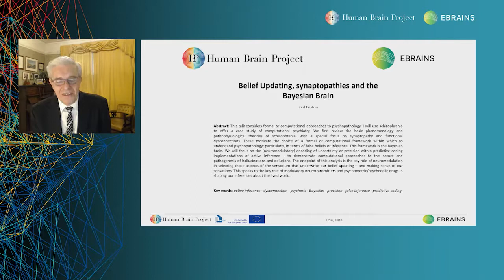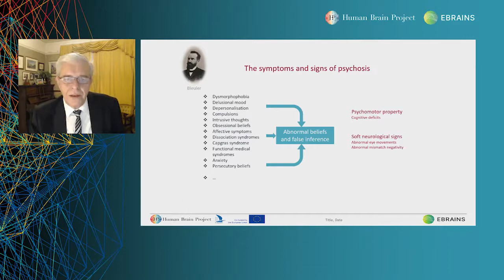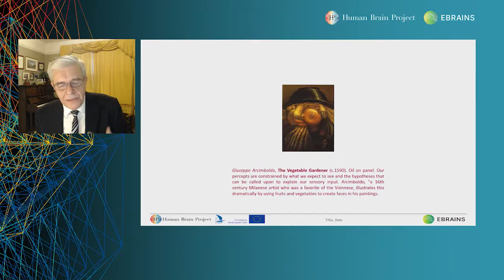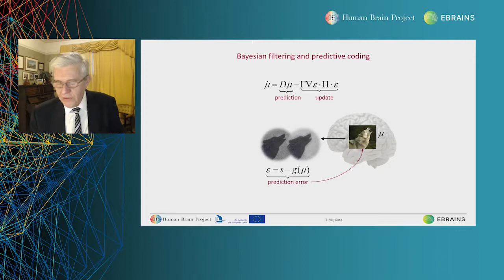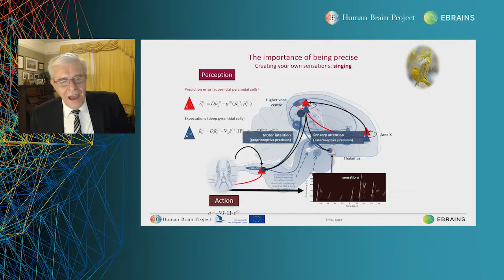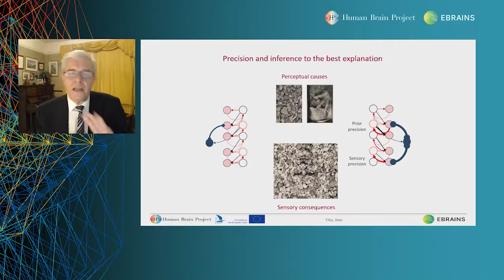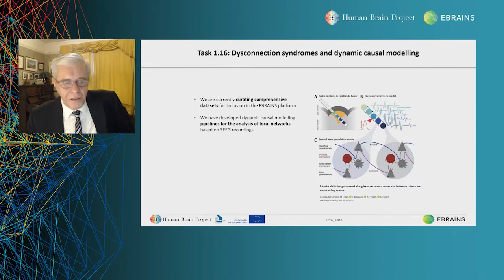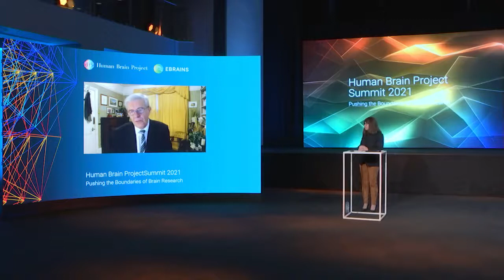Human Brain Project Summit 2021: Welcome remarks, Keynote by Prof. Karl Friston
Welcome to the Scientific Conference by Katrin Amunts and 'Belief Updating, synaptopathies and the Bayesian Brain' Keynote talk by Karl Friston

Contents:

00:00:29 Welcome to the Scientific Conference by Katrin Amunts

00:09:40 Welcome and introduction to Karl Friston by Andre Syrota

00:19:01 Keynote talk by Karl Friston 'Belief Updating, synaptopathies and the Bayesian Brain'

Read 'The Human Brain Project has become a truly enabling endeavour - an interview with Prof. Karl Friston'